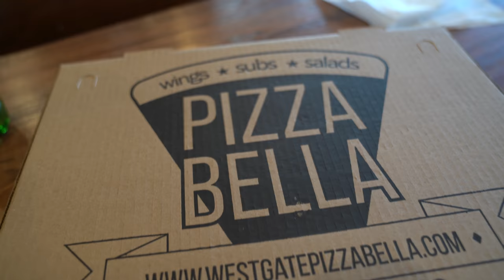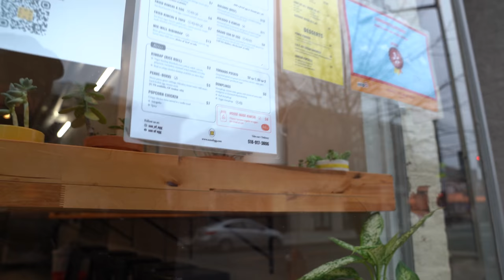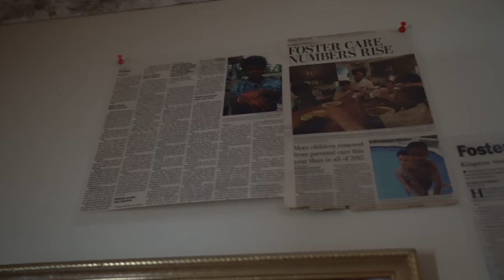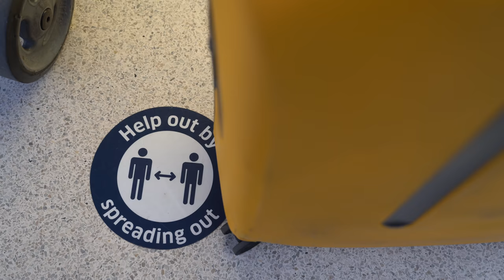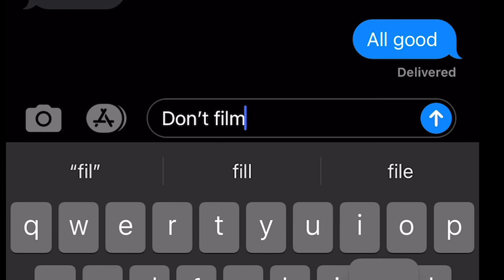One Week Home + Momma Love's Home Cookin + Escape from New York